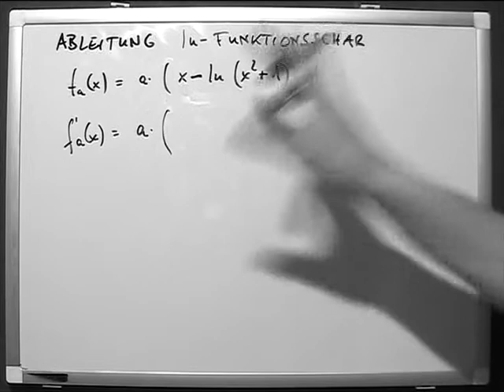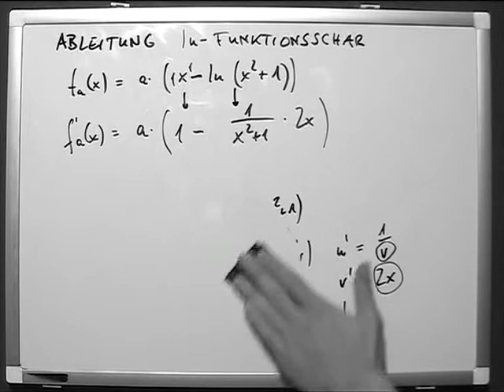Ableitung ln Funktionsschar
Eine Kurvenschar, auch Funktionenschar, Funktionsschar oder Parameterfunktion, ist eine Menge verschiedener Kurven, deren Abbildungsvorschriften sich in mindestens einem Parameter unterscheiden. Sonderfälle sind das Büschel, eine einparametrige Schar, und das Bündel, eine Schar mit einem allen Funktionen gemeinsamen Punkt.